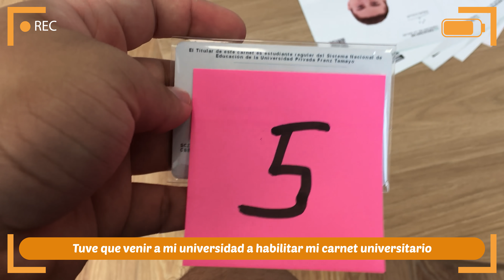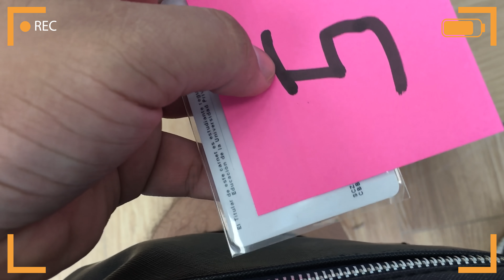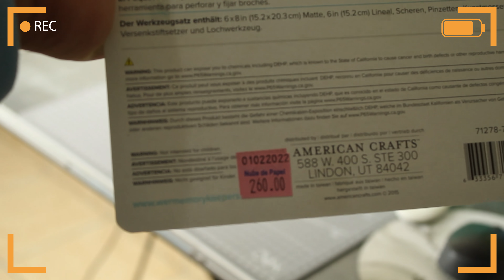Armamos un cubo de Minecraft, Compramos un kit de Corte y Visitamos una Cafetería [Vlog 16]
Espero que les haya gustado este pequeño Vlog de mi día diaria, espero muy pronto subir más a este canal, ya que me divierto mucho grabando y editando los videos.